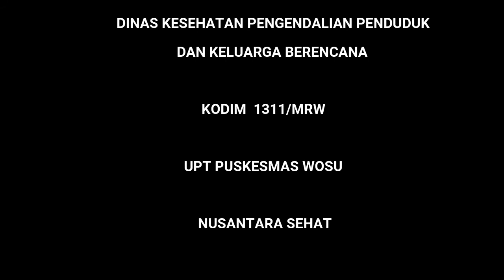Penyuluhan COVID-19 di pasar UPT PUSKESMAS WOSU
UPT PUSKESMAS WOSU MOROWALI